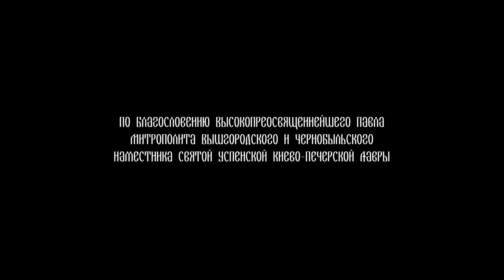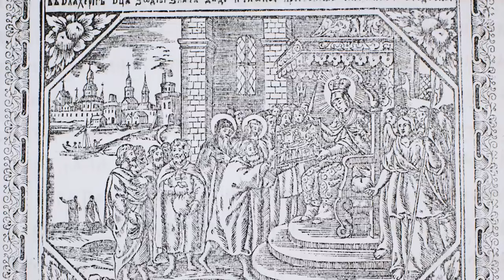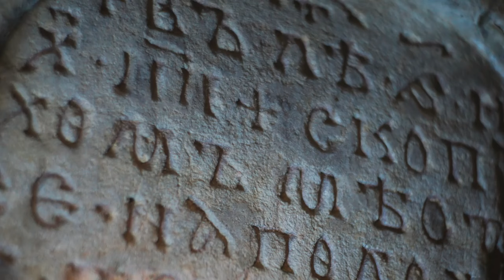Уникальное видео пещер Киево-Печерской Лавры